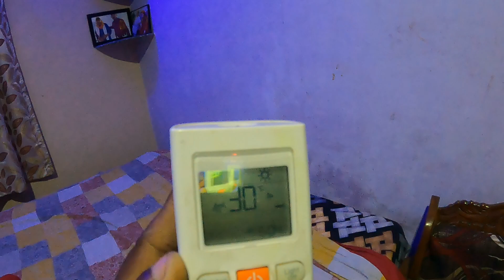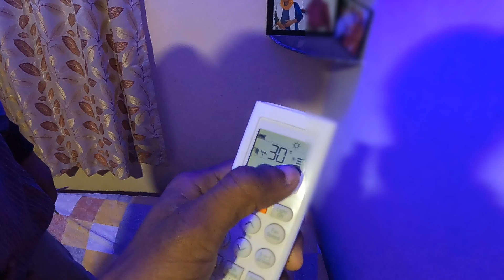Hot and cold AC not heating problem solve in Karanpur, Supaul - EHSAN